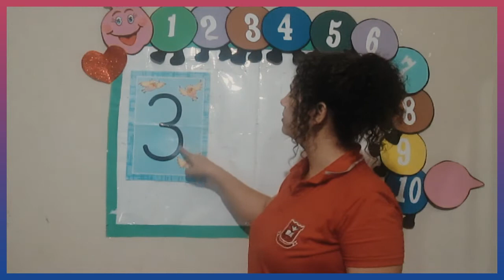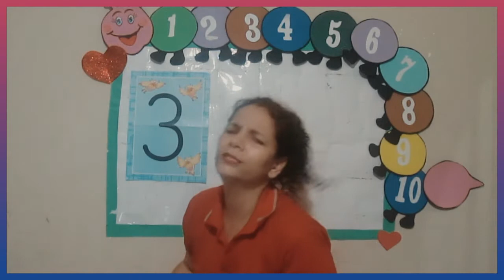Maternal 2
Numeral 3